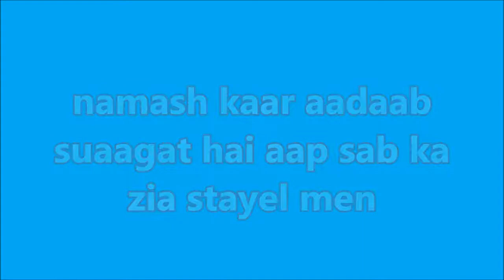naya dizain aurton ke kapde ki /नया डिज़ाइन औरतों के कपडे की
In this video the new design is explained by the making of women's clothes
इस वीडियो में नया डिज़ाइन औरतों के कपडे की बना के समझाया है
is video mein naya dizain aurton ke kapde ki bana ke samjhaya hai